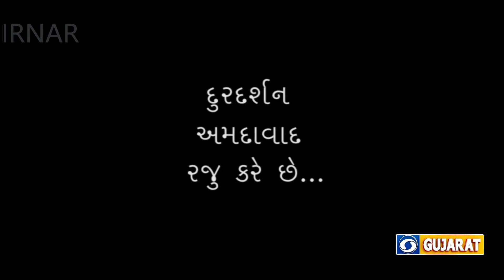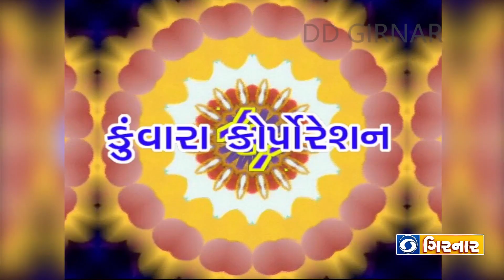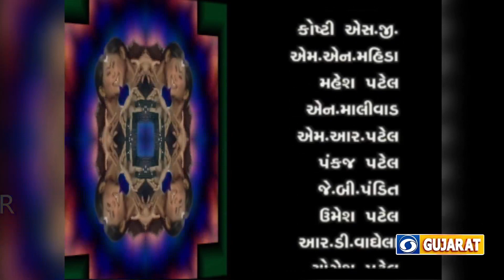Kuvara Corporation EP-29